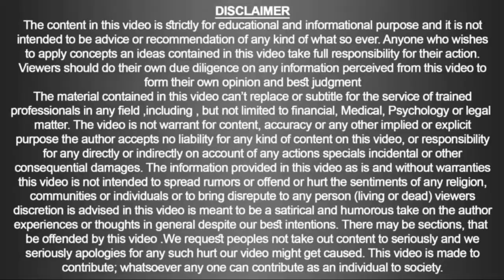Thermophobia & Homeopathy | Doc Ahmed Ejaz | Urdu | Hindi